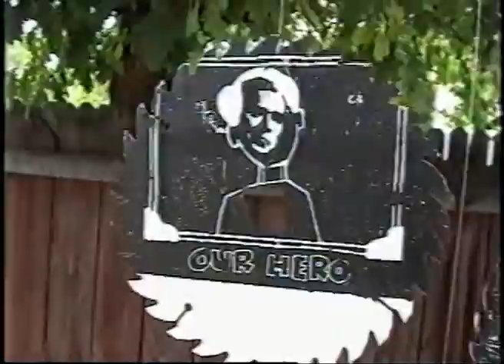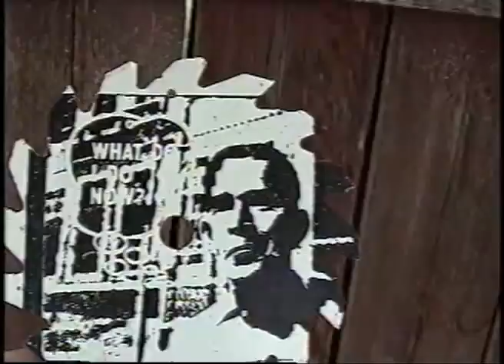Orange Art Saw Blades Featuring George W Bush